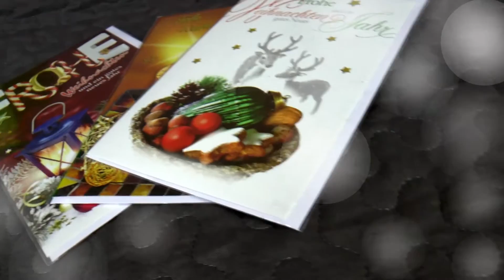[Closed] GEWINNSPIEL! | Ebooks, kleine Geschenke... | Mel @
Heute habe ich ein paar tolle Sachen für euch, die ihr Gewinnen könnt :) Ich hoffe, dass ich euch damit etwas zurück geben kann.

Instagram Mel@Home: mel_at_home

Teilnahmebedingungen:

- Teilahme für die Pakete nur in DE möglich

- die Gewinner werden am 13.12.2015 per Zufall ausgelost und per Privatnachricht/Directmessage und unter dem jeweilen Post bekant gegeben.

- Teilnahme erlaubt ab 18 Jahren ohne Einschränkungen. Ab 16 Jahren benötige ich bei einem Gewinn die schriftliche Einverständniserklärung deiner Eltern. Du kannst erst ab 18 Jahren bei dem Buch-Gewinnspiel mitmachen.

Ebook: Um ein Ebook zu gewinnen musst du auf der Facebookseite von Bella Lamour ein Kommentar unter den Post dieses Gewinnspiels/Videos posten.

andere Geschenke: Um eins der anderen Pakete zu gewinnen, musst du auf meiner Facebookseite und/oder auf meinem Instagramaccount unter dem Foto von diesem Video ein Kommentar hinterlassen

- Nach der Auslosung bekommst du deinen Gewinn zugeschickt / dafür werde ich dich im Fall eines Gewinnes nach deiner Adresse fragen

- Wenn du Gewinner eines Ebooks bist, wirst du benachrichtigt und musst dich dann bei Bella Lamour melden. Sie erklärt dir, wie du das Ebook herunter laden kannst.

- Deine Adresse+Name behalte ich nur so lange, bis das Paket bei dir angekommen ist. Die Daten werden nicht weitergegeben.

- Weder Facebook, noch Youtube und Instagram haben etwas mit dem Gewinnspiel zutun.